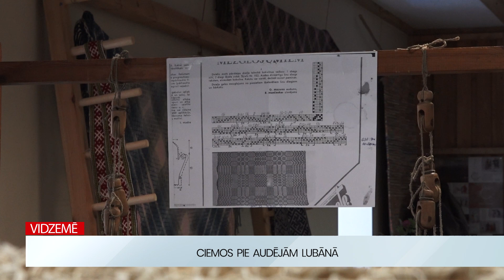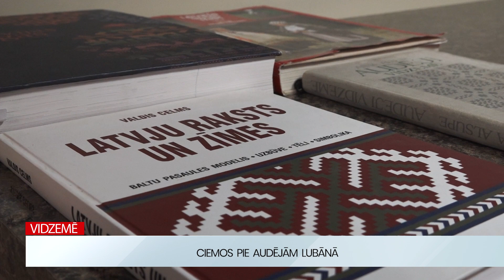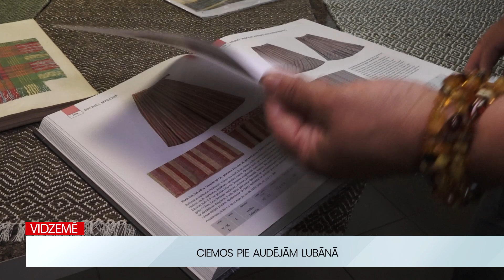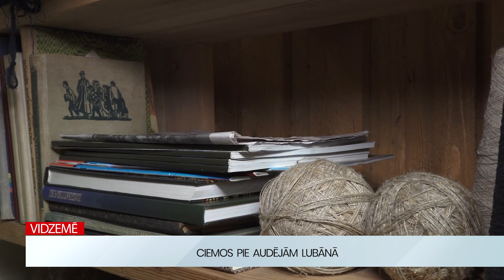Lubānas koprades telpā darbojas audēju pulciņš